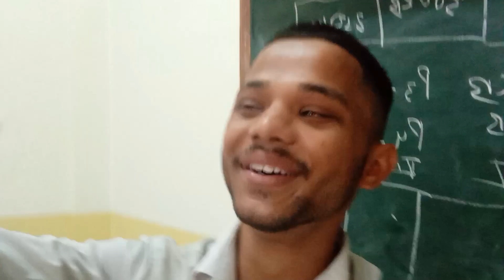Kaise Dost Hai Yrr 😂😂 || Unleashing Fun with My Crazy Friends: Epic Adventures and Laughter Galore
Welcome hai aapka 💢 Vlogger Aman Qureshi💢 me

❗Guys ye mere classmates h bahut he mazedaar log hai ye sab 😂😂 ❗
Get ready to witness the madness, laughter, and unforgettable moments as I bring you an exclusive vlog showcasing the antics of my crazy friends. Join us on this epic adventure filled with thrilling escapades, hilarious pranks, and heartwarming camaraderie that will leave you in stitches.

In this vlog, you'll meet my incredible group of friends who are always up for outrageous fun. From spontaneous road trips to daring challenges, we leave no stone unturned in our pursuit of adventure. Get ready to experience the wild and carefree spirit that defines our friendship.

With their unique personalities and infectious energy, my friends will take you on a rollercoaster ride of laughter and excitement. Brace yourself for moments of pure hilarity, heartfelt conversations, and memories that will be etched in our hearts forever.

So, grab some popcorn, sit back, and prepare to witness the bond of friendship that knows no limits. Join us on this unforgettable journey that will remind you of the joy that true friendship brings

I hope aap sabhi ko achha laga hoga , Agar aapko achha laga ho toh channel ko zaroor

⭕ Daily vlog aate rahenge toh enjoy kariyega ⭕

💢Tab TAK KE LIYE MACHATE RAHO 💢